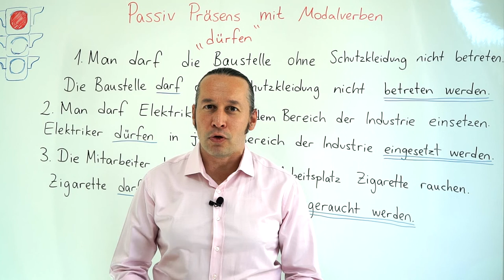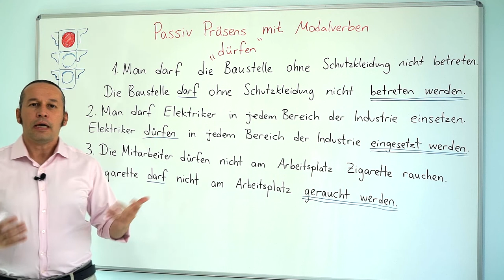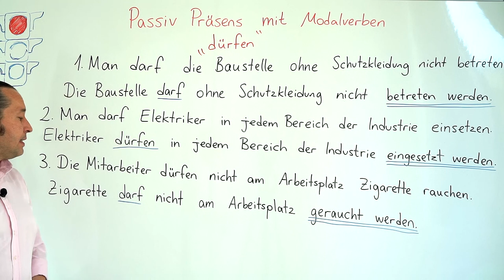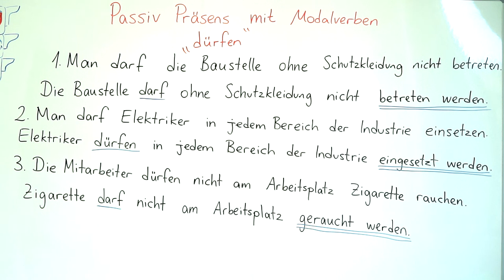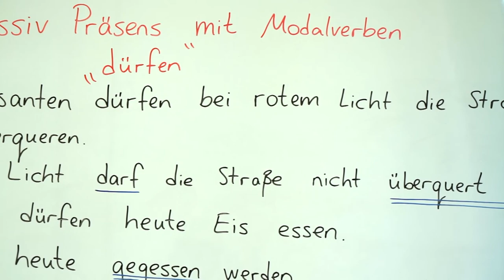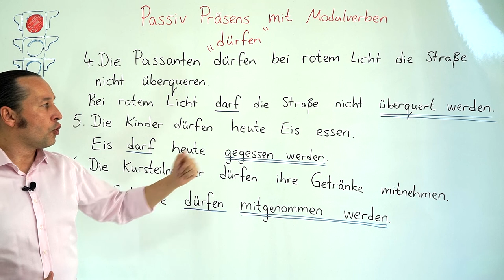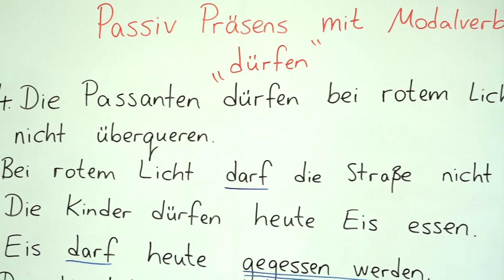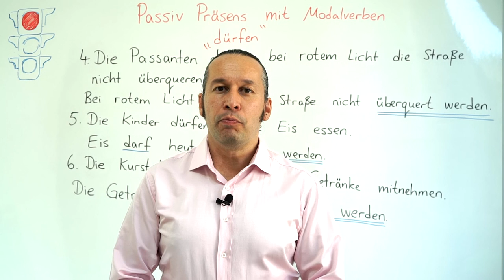Almanca B1 INTENSIV Ders - 37 Passiv Präsens mit Modalverben " dürfen "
Almanca öğreniyorum diyen herkese merhaba. Bu Almanca Kolay dersimizde, daha önceki B1 derslerimizde gördüğümüz "Passiv Präsens mit Modalverben " dürfen " konusunu daha detaylı ve derinlemesine öğrenmeye devam ederek yeni Almanca örneklerle birlikte daha önce öğrendiklerimizi pekiştiriyoruz.

Bu dersimizden önce Almanca B1 seviye derslerimizi izlemek için